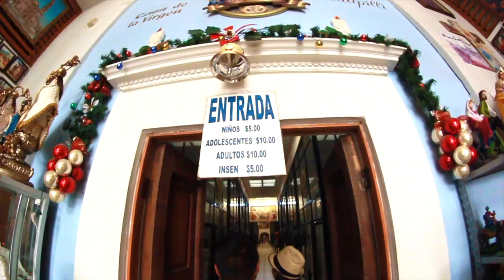San Juan de los Lagos, Jalisco México, Turismo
Viajeros turistas, San Juan de los Lagos Jalisco es un destino de fé con magia propia que recibe cada año a millones de peregrinos de todo México que profesan milagros de la virgen de San Juan de los Lagos Jalisco y presentan ofrendas en su catedral basílica.

+ Algunas peregrinaciones:
- San Pedro de la Laguna México - San Juan de los Lagos Jalisco.
- Apan Hidalgo - San Juan de los Lagos Jalisco.
-  Huehuetoca Estado de México - San Juan de los Lagos.
-  San Francisco del Rincón-Purisima del Rincón Guanajuato - San Juan de los Lagos Jalisco.
-  León Guanajuato - San Juan de los Lagos Jalisco.
- Tultepec Estado de México - San Juan de los Lagos.
- Santa María Tonanitla México - San Juan de los Lagos Jalisco.